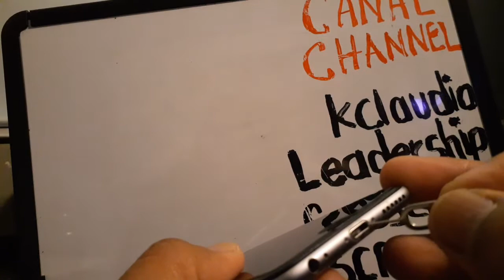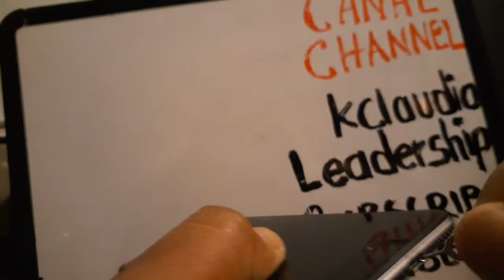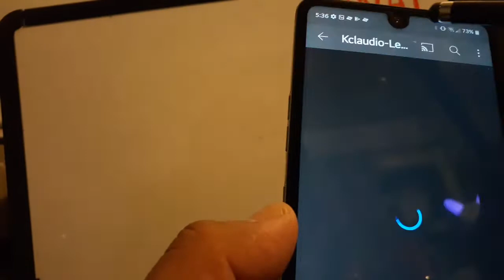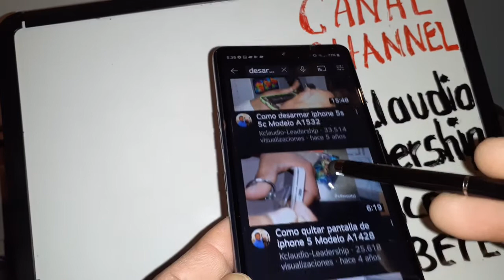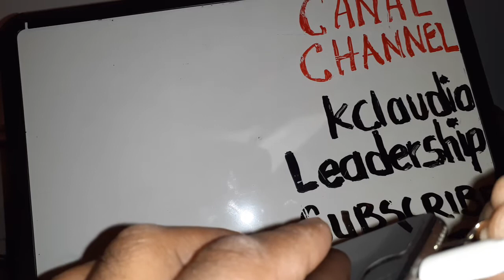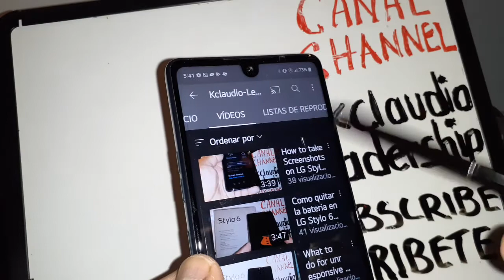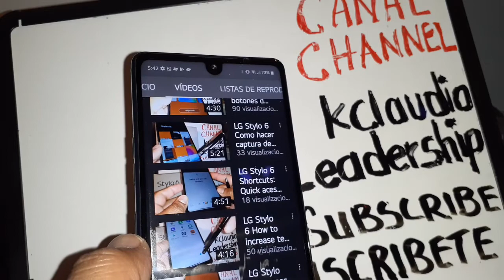Que hacer si un iphone no carga | Posible Solucion Rapida! Haz esto antes de cambiar pila o cargador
ANTES que lleves tu iphone o ipad con un tecnico pprque no carga la bateria cuando le conectad el cargador, Muchas de las veces este problema se resuelve con un simple limpieza en el orificio donde se conecta el cargador (puerto del cargador) o (enchufe)
- Si el cargado es nuevo pero lenconectas y no marca en la pantalla que carga puede ser que esta sucio, le entro mucho polvo en el enchufado o en el puerto donde se conecta el cargador entonces con algo delgadito puedes limpiar con mucho cuidado esa parte.
- de igual manera si cuando estas en el telefono y no te escuchan bien, puede ser que el orificio del microfono de tu android o iphone este llena de polvo entonces hay que limpiarle ahi. Iphone 7
- Tambien si cuando hablas por telefono y no escuchas bien a la otra persona puede ser que el problema yace en que la maya de la bocina este cubierta de polvo entonces hay que limpiarlo.
• Que hacer si un iphone 4, iphone 5, iphone 6, iphone 7, iphone 8, iphone 9, iphone X no carga, conecto el cargado y no carga.
- Como saber si hay que arreglar el cargador (puerto del cargador) a un iphone X, iphone 9, iphone 8, iphone 7, iphone 6, iphone 5, iphone 4.
• Como hacerle para que cargue ipad, cualquier ipad si se conecta el cargador y no marca que esta cargando.
- mi iphone no carga que puedo hacer. Cuando conecto el cargador no muestra en la pantalla que se esta cargando no se ve la bateria no se ve la pila como cuando se carga.
- telefono Android no carga, que hacer si un samsung no carga, que hacer si un Samsung no carga, que hacer si un Motorola no carga. Que hacer si un LG no carga. Que hacer si un alcatel no carga. Que hacer si un TCL no carga, posible solucion!!
QUE DEBO HACER ANTES DE IR CON UN TECNICO PARA QUE REVISE MI IPHONE. EL PROBLEMA QUE TIENE MI IPHONE ES QUE NO CARGA CUANDO CONECTO EL CARGADOR NO CARGA, NO MARCA LA PILA EN LA PANTALLA ES UN IPHONE 7.